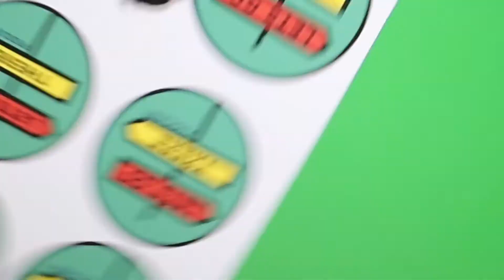Lets Go There Podcast Episode 25 | Do White Girls Still Say "Cock"?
featuring Prof.Parks, Casandra and BT Davis

On this episode we talked about VR video game "Our America" to improve race relations, Godfather of Harlem review, Movies based on video games, Derek Chauvin sentenced for murder, Demi Lovato was California Sober on 4/20 and more

Follow B.T. Davis

Sarai Naturals @sarai_naturals
IcyNailz @icynailzbycas
L$D Culture @lsdculture
$PR VLN ($uper Villain) @sprvln_clothing
Yves Tzu : Pussy Kills @yves_tzu
United Hustle Clothing Co. @unitedhustle7